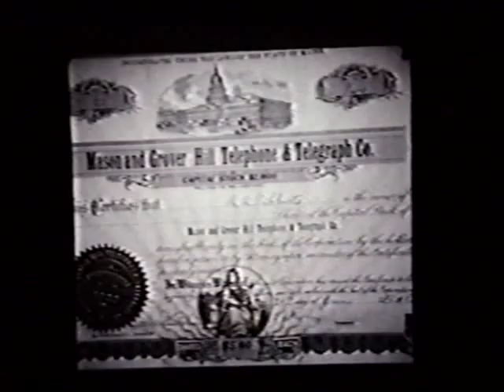BHS Program: "Highlights of Grover Hill's Past"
Bethel Historical Society meeting of November 5, 1992 and program, "Highlights of Grover Hill's Past," presented by Mary Keniston.